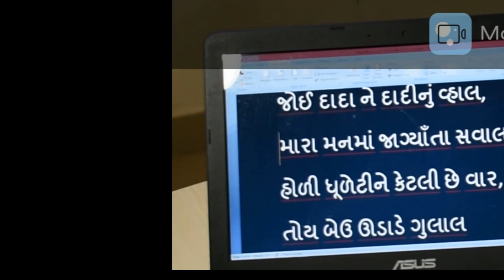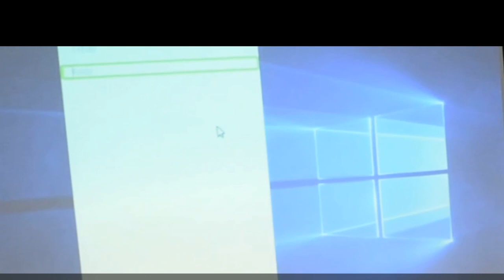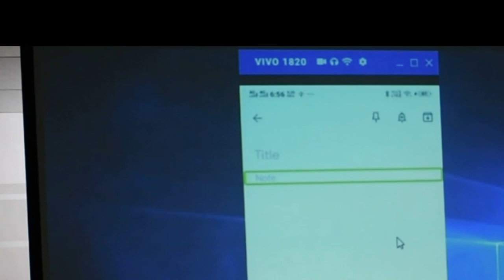Gujarat Vishvakosh Trust | Songs and Poetry Recitation by Blind Students and Teachers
Program on Louis Braille's Birth Anniversary